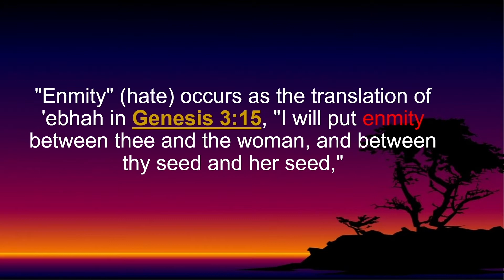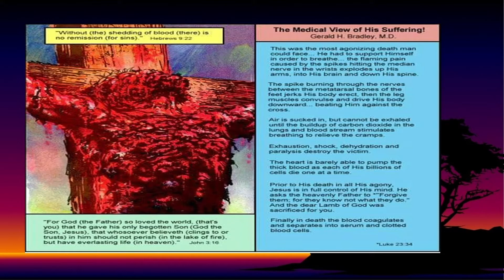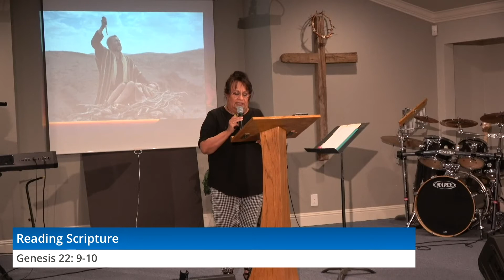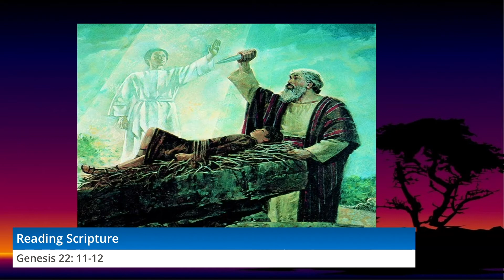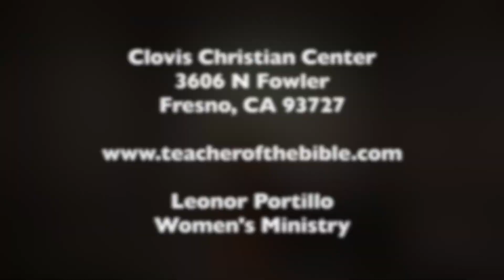What Does Love Have to Do With It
This is the powerful teaching of what love really is with examples of different kinds of love. Biblical accounts of the difference between disobedience (Saul) and its effects; and obedience (Abraham) and its rewards. Leonor shows what true love really is by showing slides of how Jesus agonized in the Garden and the agony and pain of His unrecognizable body as He hung on the cross, enduring the shame because of His great unconditional love. What has love got to do with it? Everything. He is Love.